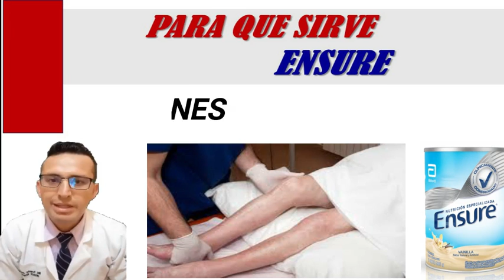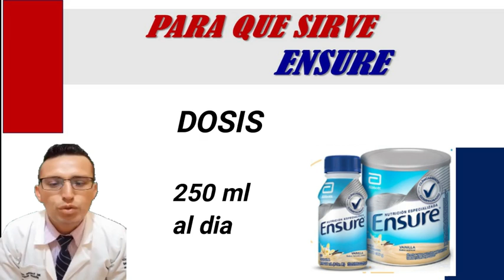ENSURE,, PARA QUE SIRVE ENSURE, DOSIS DE ENSURE, COMO TOMAR ENSURE POLVO Y ENSURE LIQUIDO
PARA QUE SIRVE ENSURE, DOSIS DE ENSURE, COMO TOMAR ENSURE